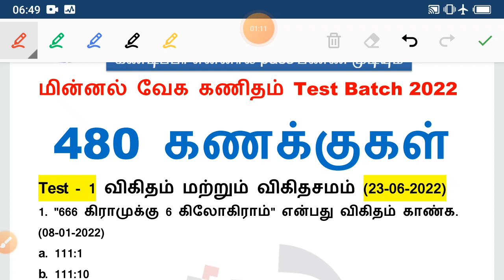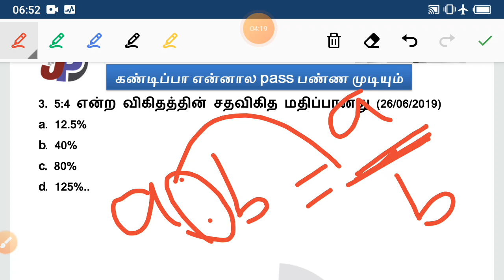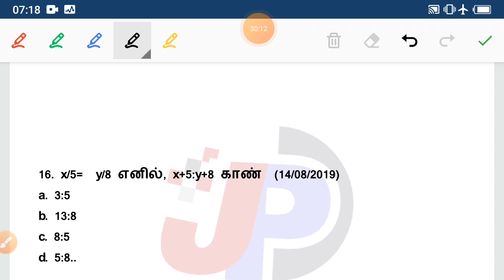480 கணக்குகள் Shortcut || Test - 1 விகிதம் மற்றும் விகிதசமம் || TNPSC Group 4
குரூப் 4 தமிழ் Test 76 || 9th இயல் 7 (4760 to 4805) =

குரூப் 4 தமிழ் Test 75 || 9th இயல் 7 (4668 to 4713) =

மணிமேகலை [6th தமிழ் Chapter 8.3 பசிப்பிணி போக்கிய பாவை (01 to 25)] =

தேசியம் & காந்திய காலகட்டம் Part - 2 (965 to 1009 Questions) [10th சமூக அறிவியல்] =

தேசியம் & காந்திய காலகட்டம் Part - 1 (910 to 964 Questions) [10th சமூக அறிவியல்] =